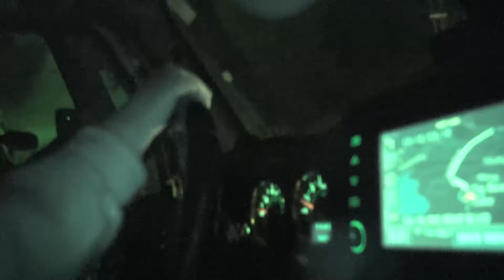The Arrival | Big Bear 2k17 pt 5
Our fun times and adventures at Big Bear!

6 hours later Noel.

Song used in this video is by the artist:
Puzzle by RetroVision.